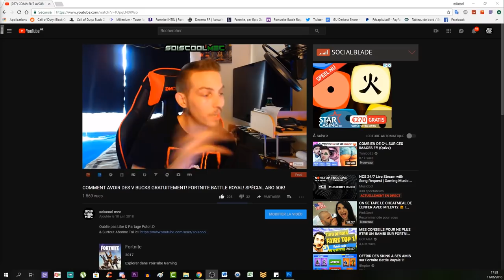EMPLACEMENT ETOILE SECRÈTE SEMAINE 7! FORTNITE BATTLE ROYAL SAISON 5! TUTO DÉFI!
IMPORTANT!!! TOUS MES LIVE SERONT DIFFUSÉ SUR MA DEUXIÈME CHAÎNE JUSQU'AU 21 NOVEMBRE 2018!!! VOICI LE LIEN DE LA CHAÎNE LIVE! ^^

Vidéo CoD IW Zombie:
Clés Illimité:

"SOISCOOLMEC"

"STRIKESOISCOOL"

Top Don!!!
187 COD CreV al-pha-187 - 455€
Loic Hemon - 452€
Joohny34 - 367€
Dropdead_boy - 288€
Donovan - 205€
AmneesiaaKush - 164€
BlackFires - 159.5€
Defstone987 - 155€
Audrey Marley - 138€
Tibo's - 100€
Stéphane - 80€
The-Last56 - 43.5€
Ambre Bourdarie - 41€
Allan - 40€
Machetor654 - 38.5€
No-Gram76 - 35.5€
Olivier - 30€
LeGameurDu59 - 25€
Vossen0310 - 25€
dg_smads - 23€
Zartekgamer - 21.5€
SkYzZo - 20€
Akim - 20€
ray-p-8 - 20€
RimkusRsl - 20€
BahamutChaos1 - 17€
D4FT-P3DR4U - 15.5€
K07C - 15€
crowszero72 - 13€
Fabonobo - 12€
xDi4boLiKzZ - 11€
kvvd-Xday_zX - 11€
NexTaz - 10€
Dryz Glitcher - 10€
Cédric - 10€
Xx_rohn25_xX - 10€
WhiteShade59 - 10€
Alexandre - 6€
LpkAyaa - 6€
Aurelien Jouart - 5.5€
BryanBancilhon - 5€
Delta-Glitching - 5€
Azox-nono - 5€
Creeper2000 - 4€
Luaz - 4€

Musique Outro!